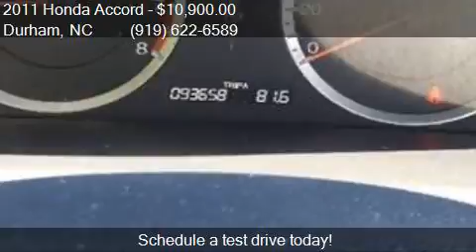2011 Honda Accord EX L 4dr Sedan for sale in Durham, NC 2770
This 2011 Honda Accord EX L 4dr Sedan is for sale in Durham, NC 27703 at BP Auto Finders.

Engine: 2.4L I4
Transmission: Automatic 5-Speed
Color: Blue
Mileage: 93572
Contact BP Auto Finders  2303 Sanders Ave. Durham, NC 27703 to test drive this 2011 Honda Accord EX L 4dr Sedan today.